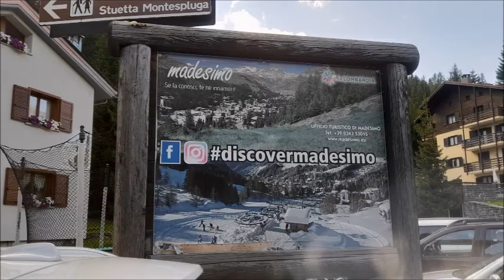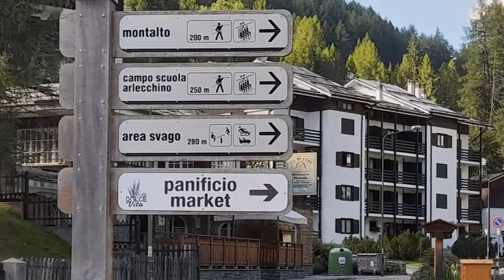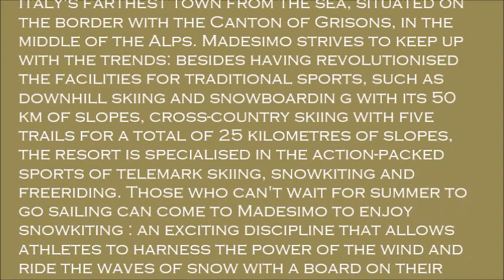MADESIMO ITALY 1'399 m. A.S.L.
A popular resort in both summer and winter, Madesimo is tucked into an upper corner of the Valle Spluga, just below where the Passo Spluga crosses over into Switzerland. For 15 summers between 1888 and 1905, this enclave at 1,550 m.s.l was where the poet Giosuè Carducci, the first Italian to be awarded the Nobel Prize for Literature, decamped to enjoy the undisturbed nature. Madesimo knows how to tick just as many boxes: exploring the Via Spluga trail by foot or by bike is a popular pastime, or plan a route on the vast network of trails that take you to mountain huts or lakes up high. The Valcava Alpine Garden lies on the Andossi slopes, opening onto a grassy plateau at the highest part (1,800/1,900 m.s.l), surrounded by pastures with expansive views over the summits in the Spluga valley.

Madesimo has earned the distinction of being Italy's farthest town from the sea, situated on the border with the Canton of Grisons, in the middle of the Alps. Madesimo strives to keep up with the trends: besides having revolutionised the facilities for traditional sports, such as downhill skiing and snowboardin g with its 50 km of slopes, cross-country skiing with five trails for a total of 25 kilometres of slopes, the resort is specialised in the action-packed sports of telemark skiing, snowkiting and freeriding. Those who can't wait for summer to go sailing can come to Madesimo to enjoy snowkiting : an exciting discipline that allows athletes to harness the power of the wind and ride the waves of snow with a board on their feet and a boom to control the kite in their hands. Freestyle fans can access the 920-metre Madepark snowpark. The additional areas are known as Easy and Kikers (respectively for beginners and experienced riders who jump from 10 to 17 metres). The other two areas are equipped with everything you need for freestyle: a half-pipe for national and international competitions, kicker rails to slide the board while keeping your balance, jumps for performing increasingly difficult and spectacular jumps, the spine, quarter and much more. Madesimo is also where you can taste the typical products of Valchiavenna such as bresaola, cured goat meat and cheeses such as Bitto and Magnoca. Be sure to taste the biscuits of Prosto, made with flour, sugar and butter, which were traditionally prepared for the holidays and fioretto cake, which takes its name from the ground flowers of wild fennel.